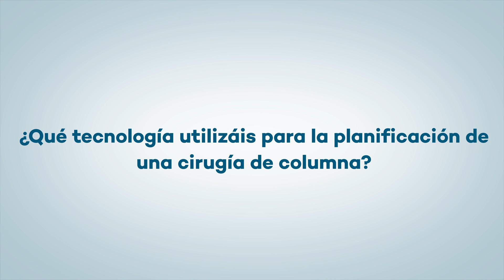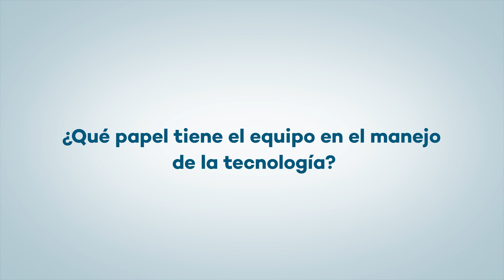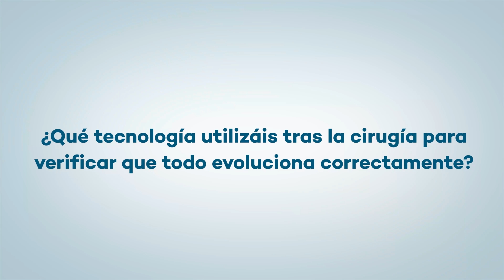La tecnología en la cirugía de columna: seguridad y precisión para el paciente | Instituto Clavel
El uso de la tecnología en la cirugía de columna, junto a la experiencia de nuestro equipo médico, nos permite optimizar los resultados de la misma. En este sentido, en Instituto Clavel contamos con los siguientes avances tecnológicos:

- Escáner EOSedge para el diagnóstico y la planificación quirúrgica.
- Neuronavegación intraoperatoria con Loop-X y O-ARM para aumentar la precisión.
- Monitorización intraoperatoria (MIO) para evaluar la función del sistema nervioso durante una intervención quirúrgica de manera objetiva y eficaz
- Cirugía robótica con Mazor X Stealth Edition.

Como explica el Dr. Català en el vídeo, algunos de los beneficios de la aplicación de los mismos para el paciente son los siguientes:

- Diagnóstico correcto para indicar la técnica más adecuada.
- Previsión de los resultados de la cirugía.
- Aumento de la precisión de la colocación de los implantes.
- Reducción de los riesgos de daño neurológico.
- Recuperación más rápida.

👉Y si necesitas atención personalizada, no dudes en contactar con nosotros